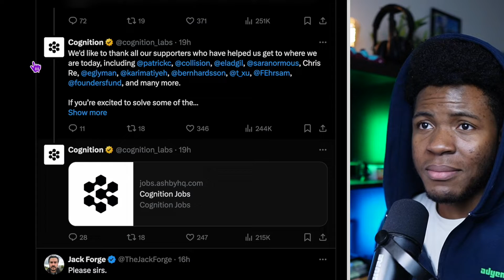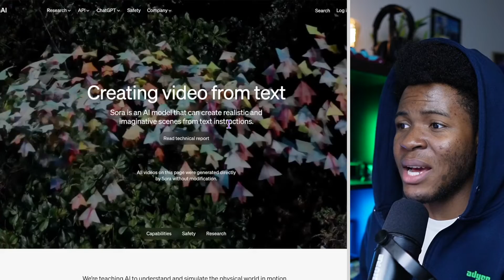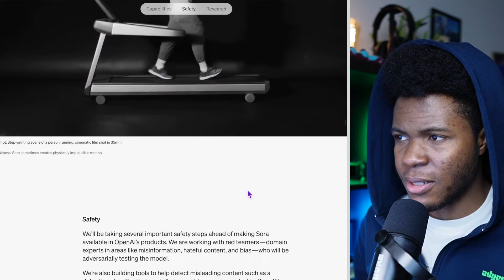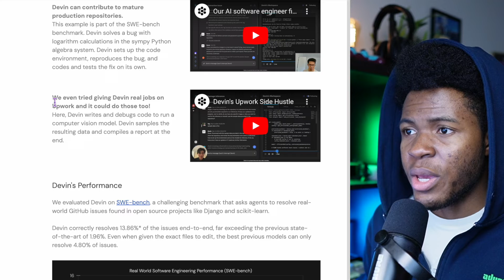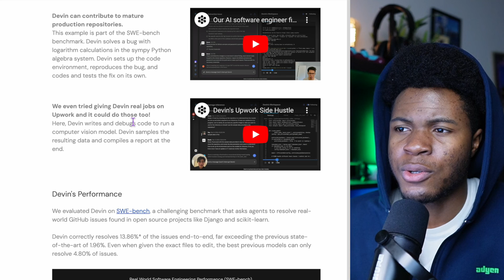Maybe DEVIN Wants To Take Our Dev Jobs Away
Cognition Labs released Devin, the first AI Software Engineer, and this is not so much of a good news as it seems to be--especially when you think about developer jobs.

Timestamp:
00:00 The News!
01:25 More Problems Than We Think
04:05 Result for Engineers & Companies
07:54 Another Career Path?